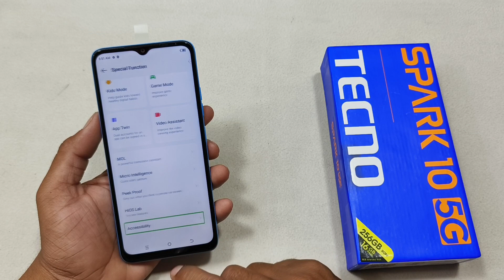Tecno Spark 10 5G TalkBack Off Kaise Kare | How To Disable TalkBack Tecno Spark 10 5G